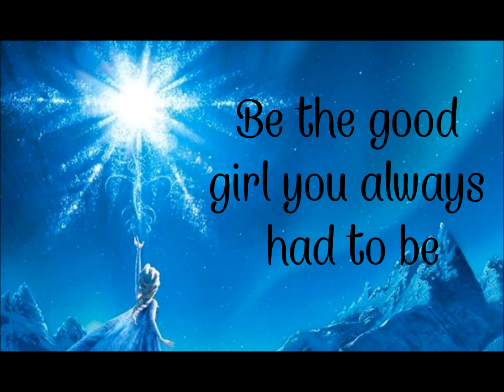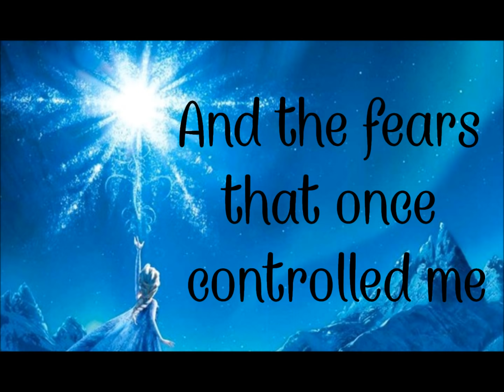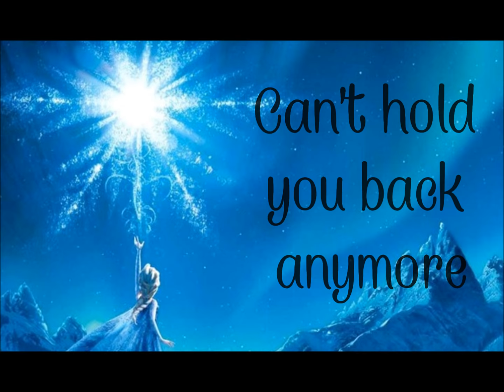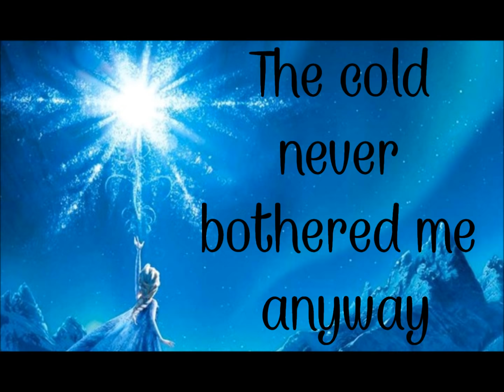Let it Go Frozen Demi Lovato Lyric Video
Let it go-Frozen

Version de Demi Lovato